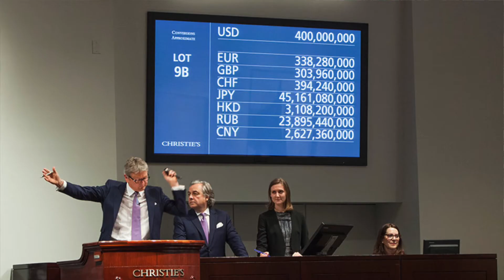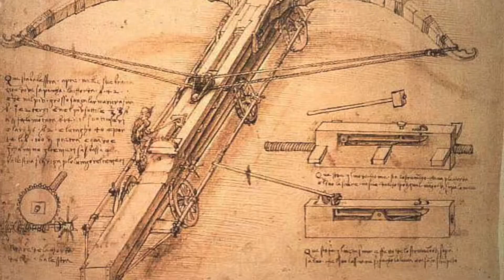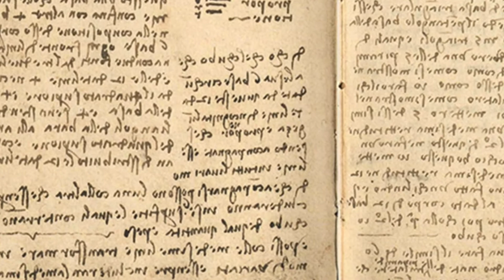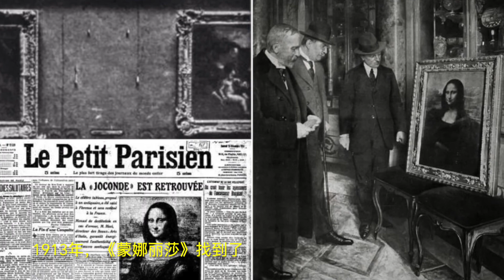一刻钟读懂一位绘画大师#02｜达芬奇—神秘的蒙娜丽莎背后，还有更加神秘的飞行器和镜像文字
达芬奇是文艺复兴盛期的艺术领军人物，但是他的拖延的习惯让人抓狂。
他的一幅画可以卖出4亿美金，但是公认的他的作品却不足20幅。
他研究面部表情的神秘性，于是有了蒙娜丽莎。
他研究人的肢体动作和内心的关系，于是有了最后的晚餐。
达芬奇是艺术的大师，但他的很多时间花在科技探索之上。
解剖学，工程学，数学，他甚至设计直升飞机。
他仿佛是一个穿越而来的天才。

看画作，看手稿，一起来了解这位人文主义大师。